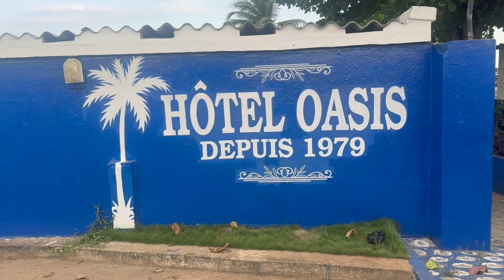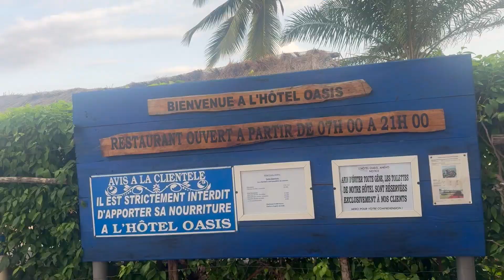My Birthday evening with family and friends 🎂 - 10th April 2024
On 10th April 2024 was my birthday and I became 11 years old and my family, friends and I enjoyed it as you saw in the video.